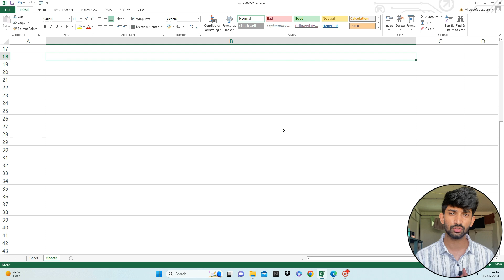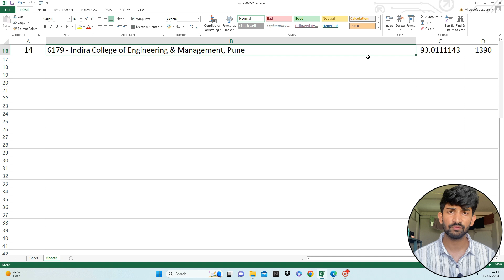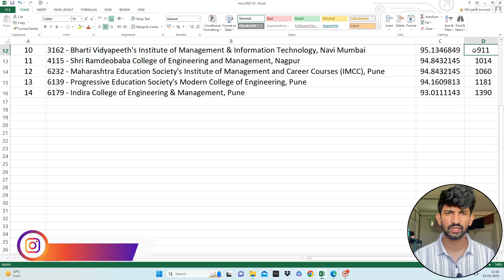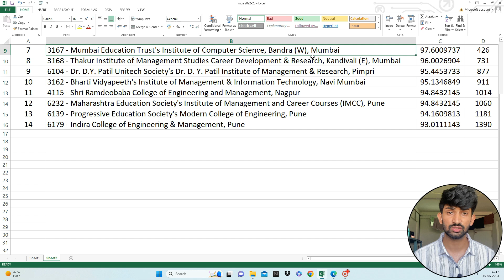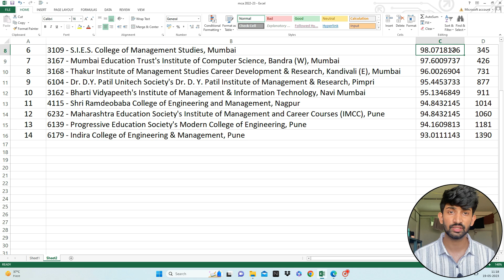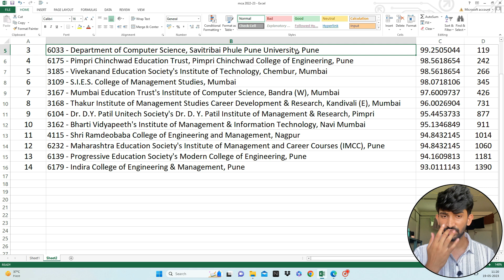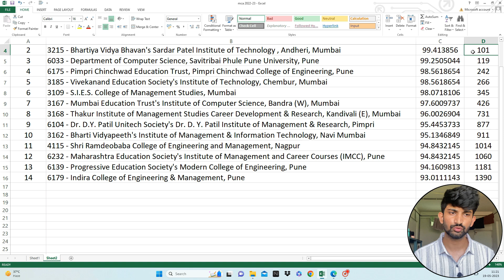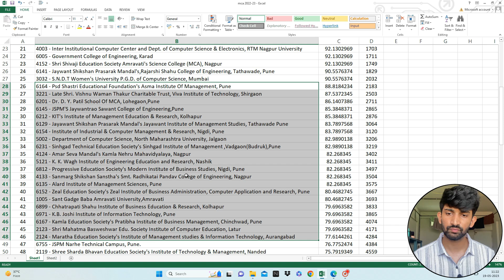Best MCA Colleges through MCA CET 2023 | Top MCA Colleges of Maharashtra 2023